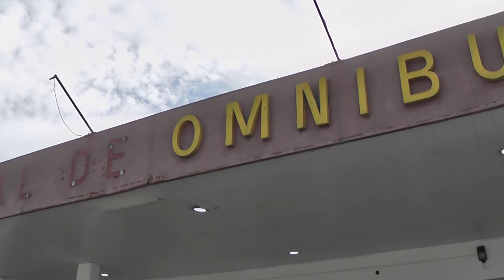Comenzaron los trabajos de reparación en la Terminal de Ómnibus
Luego de que el Intendente Esteban Sanzio diera a conocer que la Terminal pasaba a manos del Municipio, en estos días se empezaron a ver las obras de refacción.

Se está trabajando en la pintura, la iluminación, en los baños y en lo que será la futura Oficina de Turismo.